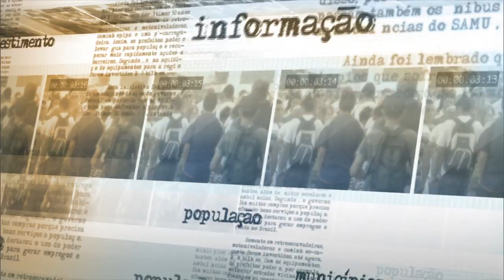Governo divulga nota de pesar pela execução de brasileiro na Indonésia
NOTÍCIAS DA FONTE - 28.04.15: O secretário-geral das Relações Exteriores do ministério das Relações Exteriores, Sérgio França Danese, leu nota de consternação do governo pela execução de Rodrigo Muxfeldt Gularte. Gularte, diagnosticado como esquizofrênico, havia sido condenado na Indonésia por tráfico de drogas e foi fuzilado nesta terça-feira (28). O governo brasileiro prestou a devida assistência consular a Rodrigo Gularte durante os 10 anos em que ele permaneceu como prisioneiro no país asiático.